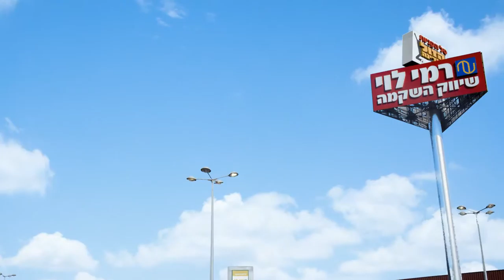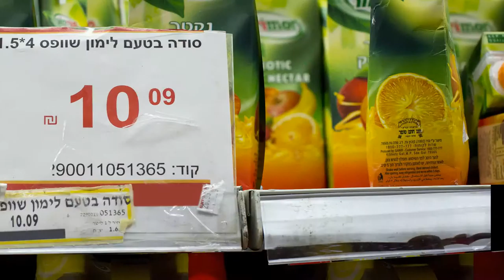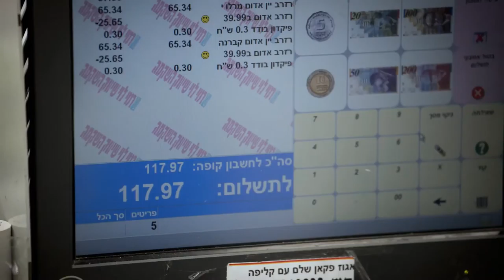IDC Herzliya - Rami Levi